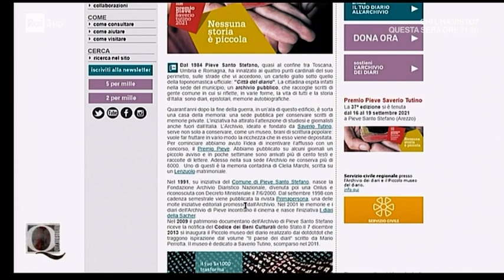L’Archivio dei diari a Quante storie - Rai 3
Per qualsiasi cosa di cui tu abbia bisogno scrivici.

Se vuoi informazioni sul negozio online, su come effettuare la sottoscrizione di una carta amici dell'Archivio o sui benefici fiscali riservati a chi effettua una donazione visita il sito o scrivi a

Se vuoi prenotare una visita al Piccolo museo del diario visita il sito piccolomuseodeldiario.it

Fondazione Archivio Diaristico Nazionale
sede legale e Piccolo museo del diario: Piazza Plinio Pellegrini 1
sede operativa e sala lettura: Piazza Amintore Fanfani 14, 52036 Pieve Santo Stefano AR